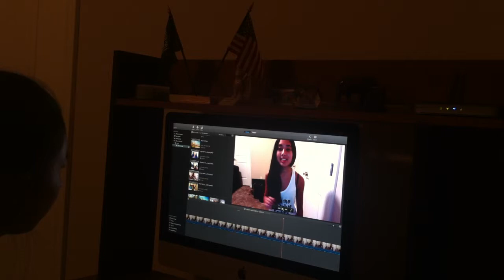HOW TO KILL BOREDOM